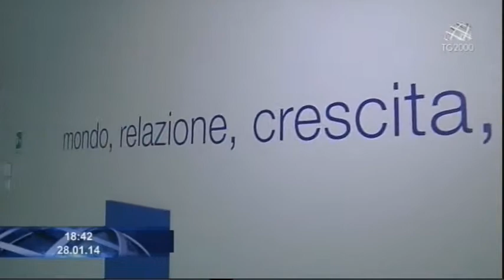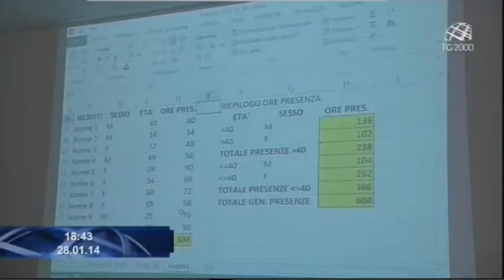Contratto di solidarietà espansivo. L'esperienza dell'IFOA